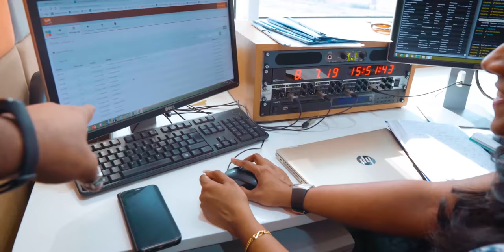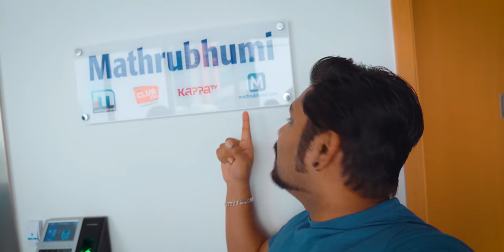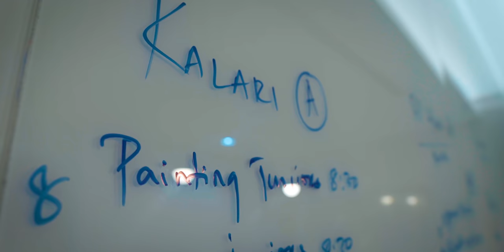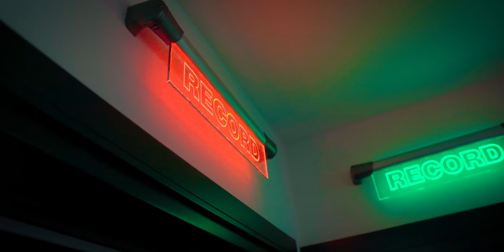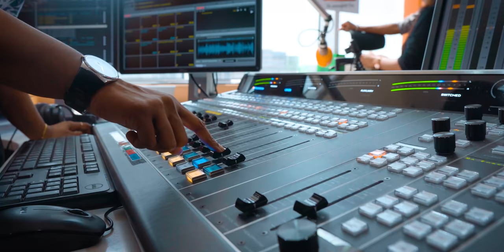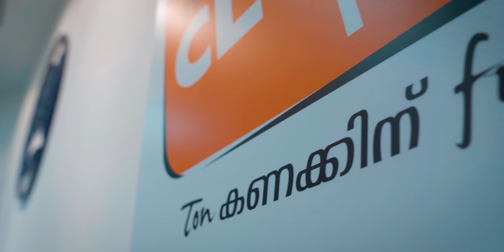DUBAI MALAYALAM YOUTUBERS TEAM ALKULTH AT CLUB FM STUDIO ON AIR LIFE IN 360 SHOW | Vlog #146